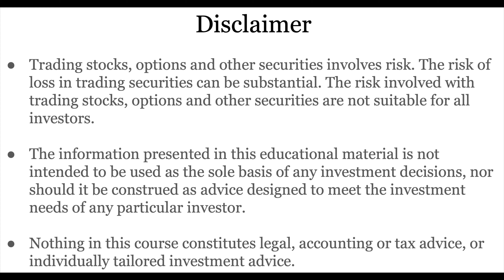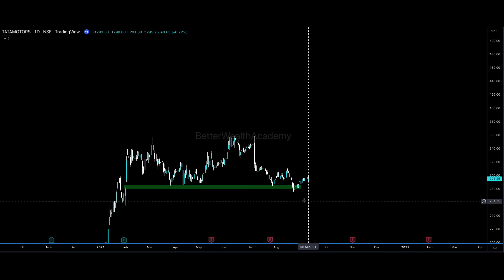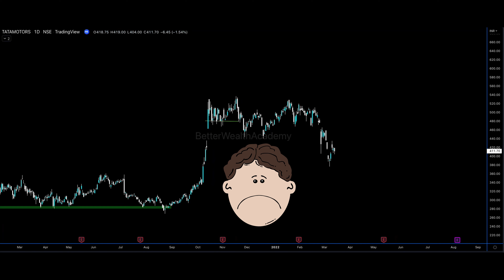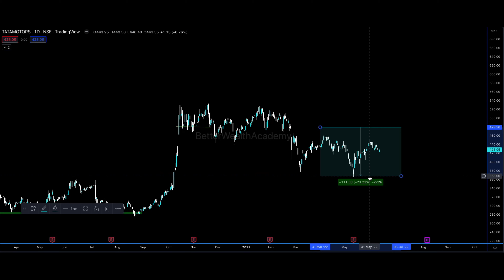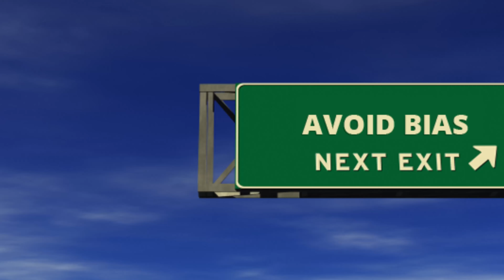Ep 2 - How to Trade Successfully - Trading Psychology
If you wish to become a profitable trader, It is very important to have a strong Trading Psychology, hence, we talk about this aspect of trading in detail in this video.

Your likes on video will keep us motivated!

Topics covered:
- Why is psychology so important in trading
- What is the mindset of a trader
- How do you control psychology while trading
- How do you develop a trading brain
- Tips to Improve Your Trading Mindset
- What makes a trader successful
-How do you build a strong trading psychology
- How to Improve Your Trading Psychology